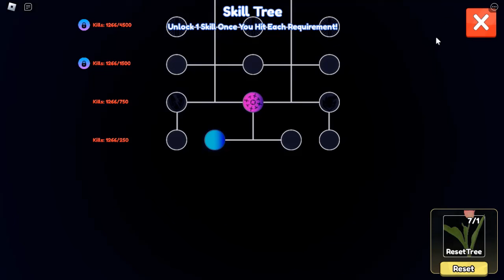COMO FARMA TOKEN REROLL INFINITO + MELHORES PASSIVAS BUFFADAS! DO ANIME LAST STAND NOVO CODE!